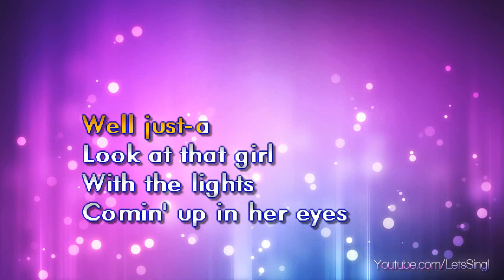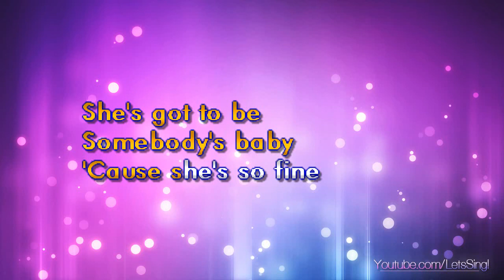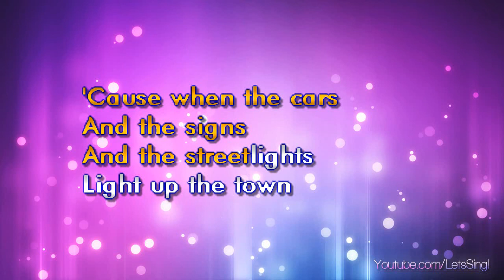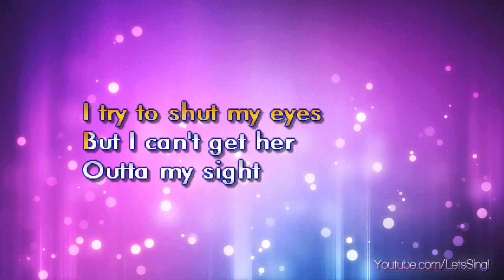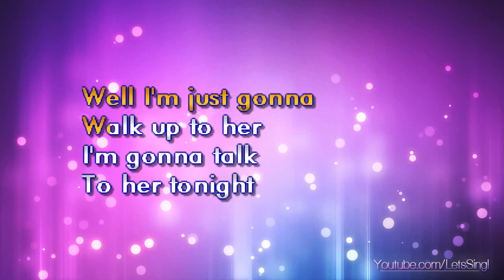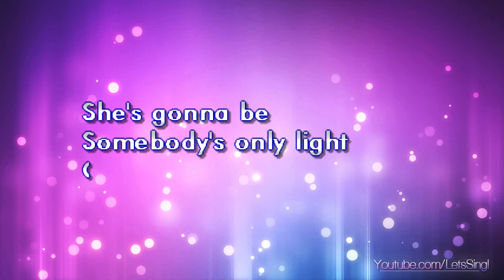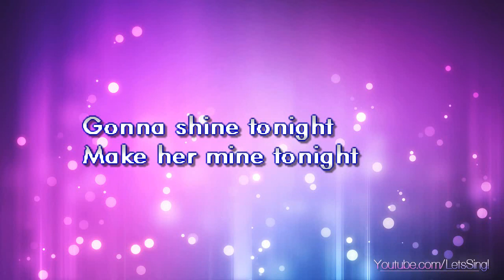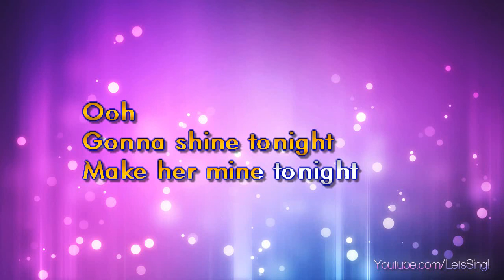Browne, Jackson - Somebody's Baby (Karaoke & Lyrics)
Browne, Jackson - Somebody's Baby (Karaoke, Lyrics, Instrumental)